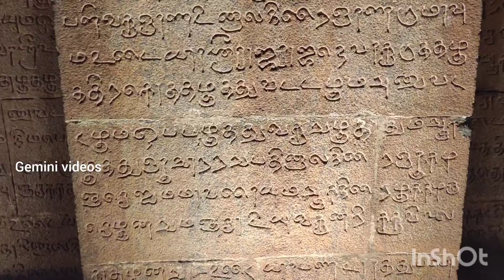மாமன்னன் இராஜராஜசோழன் 1037 வது சதயநட்சத்திர விழா 2022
மாமன்னன் இராஜராஜசோழன் 1037 வது சதயநட்சத்திர விழா 2022 ம் ஆண்டு நிகழ்வு.,
Shoot and Edit in Mobile phone
Device vivo x60